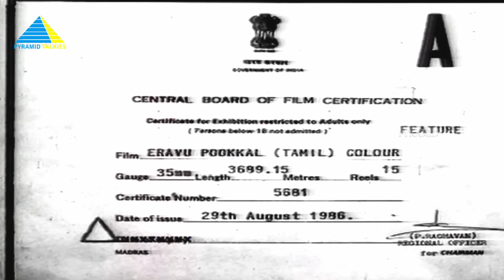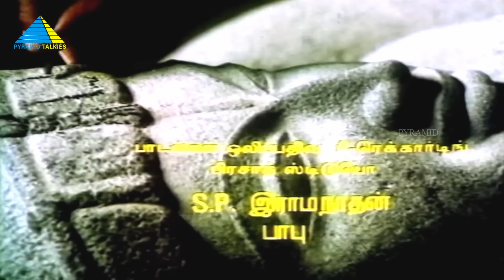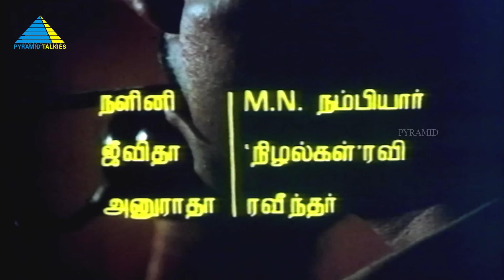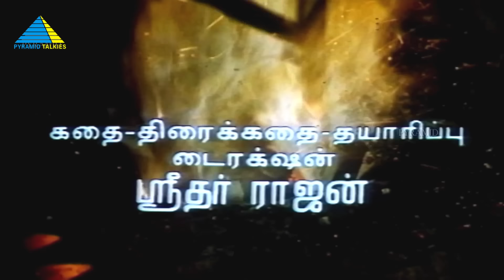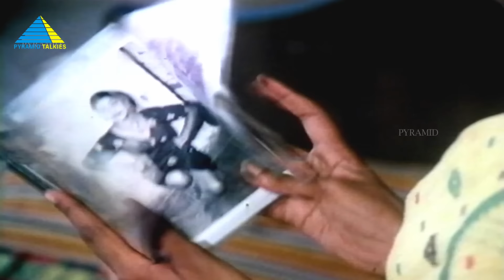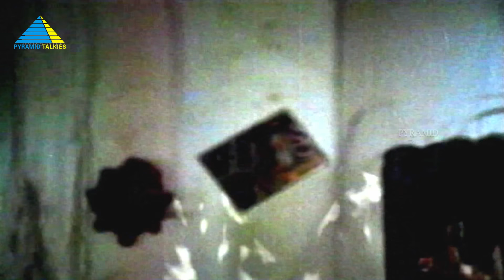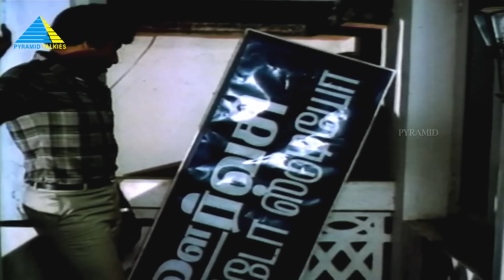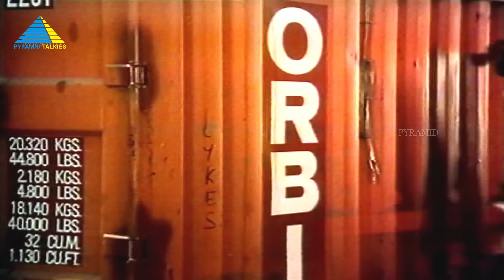இரவு பூக்கள் (1986) | Iravu Pookkal | Tamil Full Movie | Sathyaraj | Nalini | Pyramid Talkies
Iravu Pookkal (transl. Night flowers) is a 1986 Indian Tamil-language crime thriller film directed by Sreedhar Rajan, starring Sathyaraj and Nalini. It was released on 19 September 1986.

Directed by - Sreedhar Rajan
Screenplay by - Sreedhar Rajan , A. L. Narayanan (dialogues)
Starring - Sathyaraj , Nalini
Cinematography - Soumendu Roy
Edited by - K. R. Krishnan
Production Company - Sri Sivahari Films